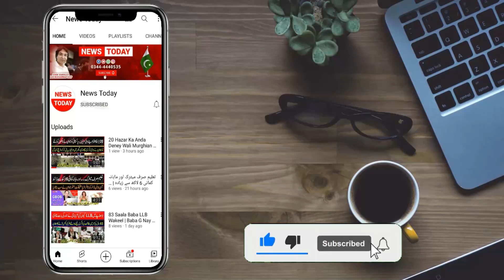Yasir Shami Ki Walida Ki Qabar Pr Roty Huy Naat Khwani | Yasir Shami Muslsl Roty Rhy Live Exclusive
Anchor / Host: Mian Muhammad Asif
Cameraman: Chaudhary
Production: Team News Today HD Intenational

Thnaks!